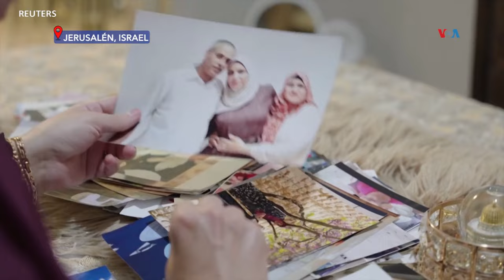Este jueves empieza el cese al fuego en Gaza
A pocas horas de que se dé inicio al cese al fuego acordado entre Israel y Hamás, continúan los ataques en Gaza, Cisjordania y en la frontera con Líbano. Laura Sepúlveda, corresponsal de la Voz de América, tiene el reporte que contiene material sensible para algunos espectadores.